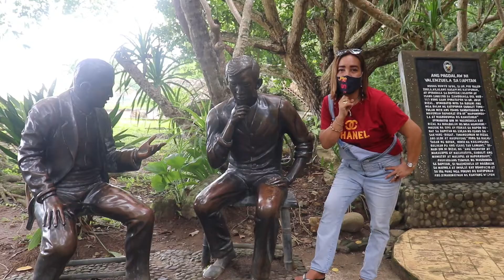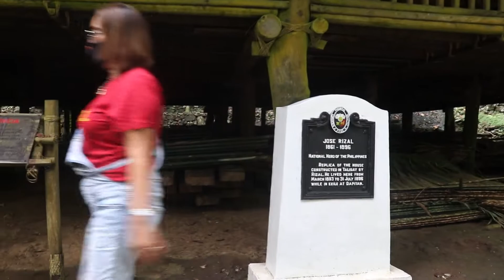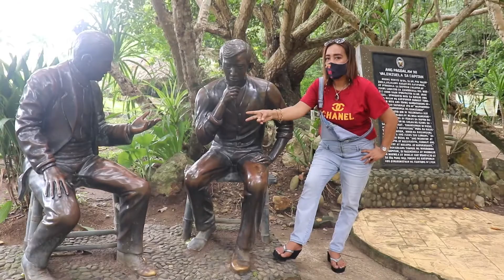Rizal Shrine in Dapitan City